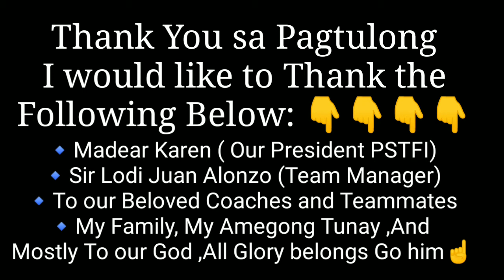Lipat-Lipat |EllyBoy Channel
Stay Safe always mga Amegoooo , Don't worry about anything but Pray for Everything
God will Provide Always , Your Needs and Your desire , juts Move Forward, Take it and Padayon Sa Paglambo 💯

Elly Jan S. Nituda

EllyBoy Channel